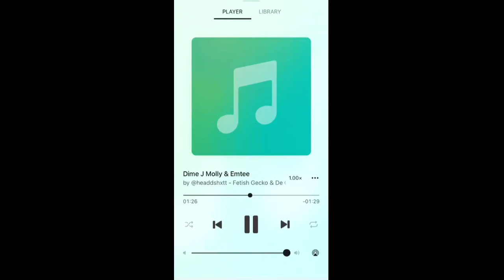Emtee & J Molley - Dime ( Song)